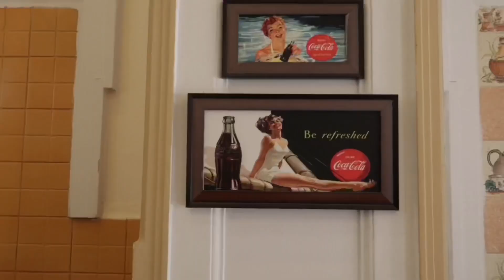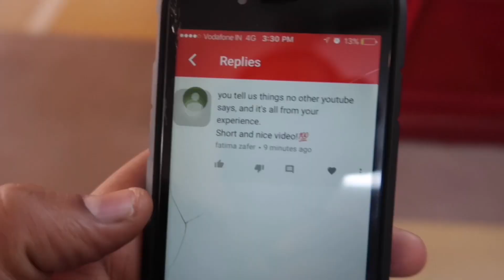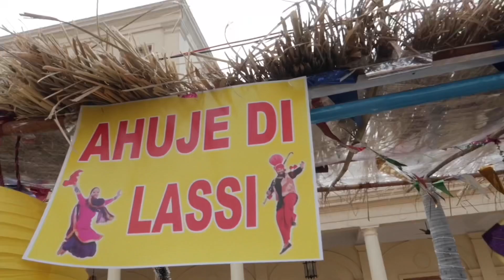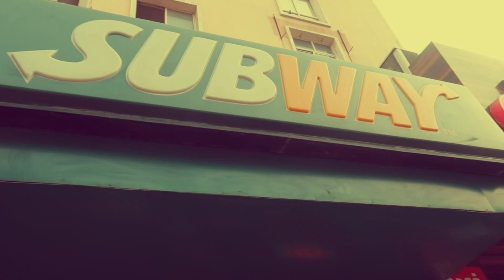VLOG - TALKING ABOUT WEIGHT LOSS WITH MY 1ST YOUTUBE FRIEND | 5K SUBSCRIBERS SPECIAL ft SHIVAM AHUJA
Shivam Ahuja is an Indian fitness youtuber who has lost more than 40 kgs.

Krishna Bhandari has lost over 50 kg and now in a quest to help you lose your weight.
Thanks